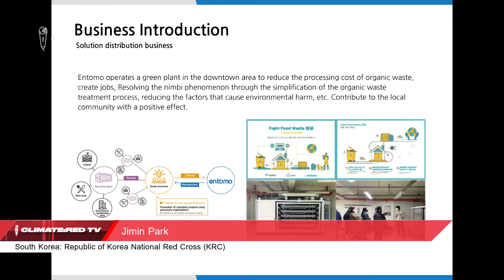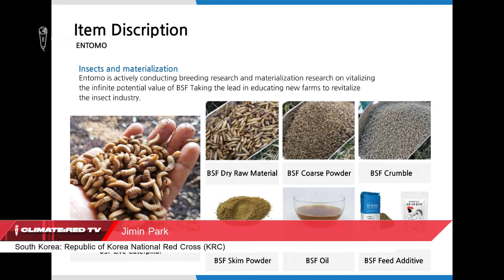Jimin Park's Incredible Innovation Story of the Black Soldier Fly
Jimin Park's latest report on the climate and environmental crises impacts and responses from Republic of Korea National Red Cross (KRC).

  The views or opinons expressed in this video solely belong to the person expressing them and do not reflect the views or opinions of the International Federation of the Red Cross and Red Crescent Societies (IFRC).